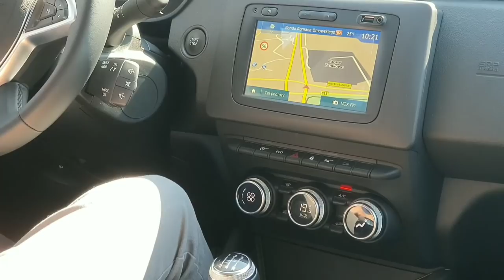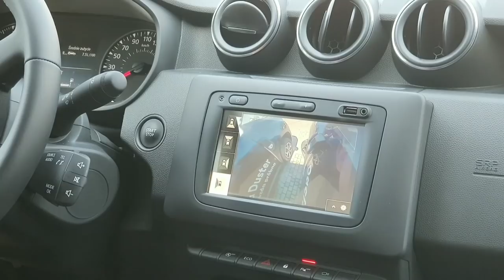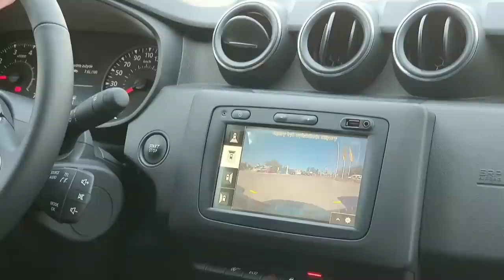TCe 100 KM jazda próbna, trasa. Dacia Duster Prestige. Prezentują Mariusz Rataj & Maciej Kukiełka.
Jazda próbna w trasie Dacia Duster Prestige TCe 100